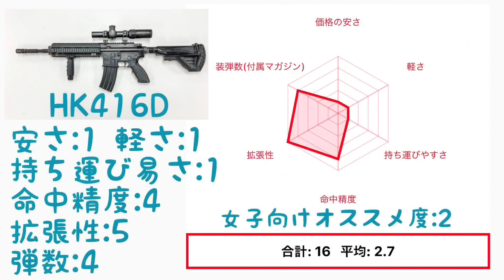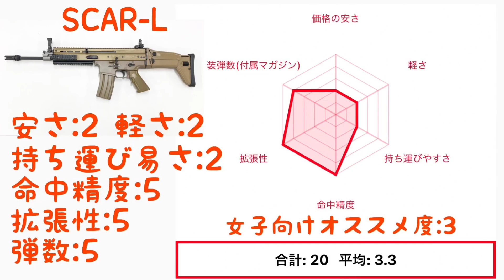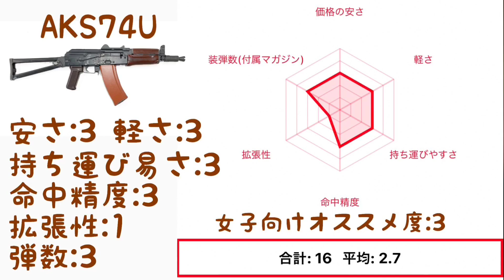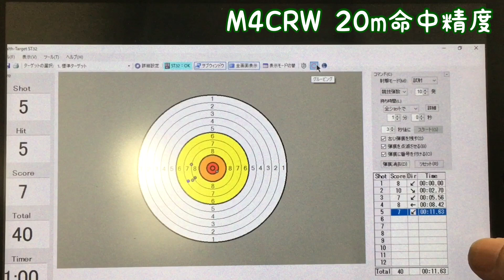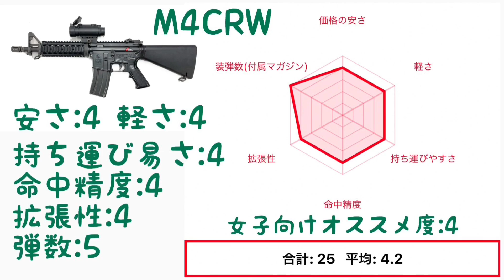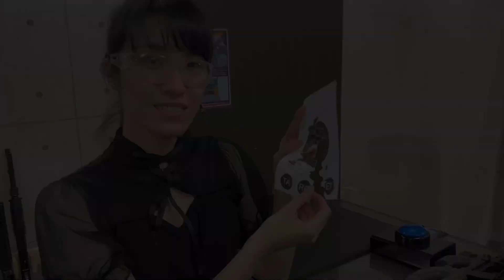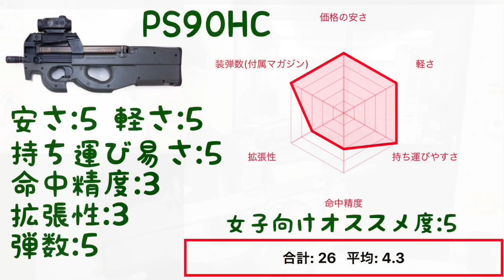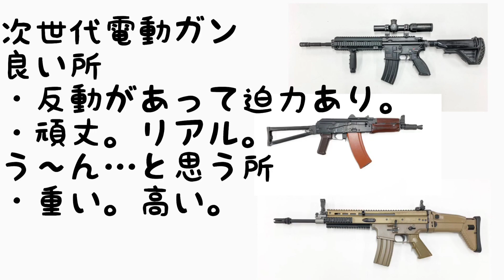女子にお勧め電動ガンを探せ！HK416DやSCAR-Lなど当店レンタルエアガン人気5機種を撃ち比べ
TARGET-1新人スタッフ シンユウさんの独断と偏見による、
これからエアガン買ってみようかな？という方向けの
お勧め電動ガンのご紹介です。

TARGET-1新宿店レンタルガンの中から東京マルイ製で人気の5機種をピックアップ。
ルックス、重さ、撃ちやすさ等々それぞれインプレッションします。
お忙しい方向けタイムライン
0:37～ごあいさつ
3:17～次世代電動ガン HK416D
5:54～次世代電動ガン SCAR-L
8:52～次世代電動ガン AKS74U
11:29～ハイサイクル電動ガン M4CRW
13:34～ハイサイクル電動ガン PS90HC

※当動画内の弾速は東京マルイ 0.2g弾で計測しています。
各製品の感想、チャート等は全て主観によるものです。
また当店レンタルガンは使用頻度が高いので
新品とは外観、性能に差異がある場合があります。
あくまで参考程度にお考えください。

※TARGET-1は秋葉原、新宿店共に6/1より
各種防疫対策を実施の上営業再開しております。
皆さん宜しければストレス解消に遊びに来てください！